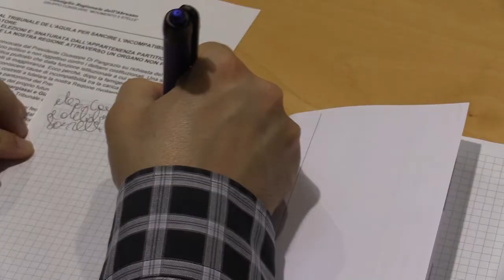Incompatibilità, il M5S si rivolge al Tribunale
Consiglio regionale dell'Abruzzo
Pubblicato da Stefano Faieta · 14 min ·
Questa mattina nel corso di una conferenza stampa i Consiglieri regionali del Movimento 5 stella Sara Marcozzi Riccardo Mercante - Consigliere Regionale M5S Abruzzo Domenico Pettinari Pietro Smargiassi e Gianluca Ranieri hanno presentato il ricorso presentato presso il Tribunale dell'Aquila in merito alla vicenda che riguarda la carica di Senatore e quella di Presidente della Regione di Luciano D'Alfonso